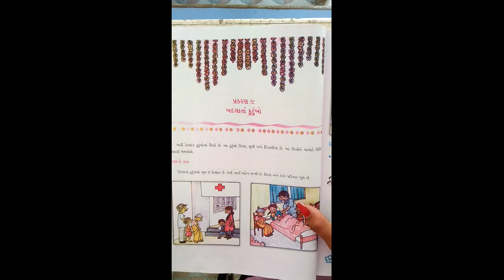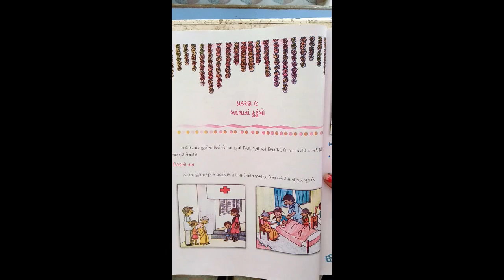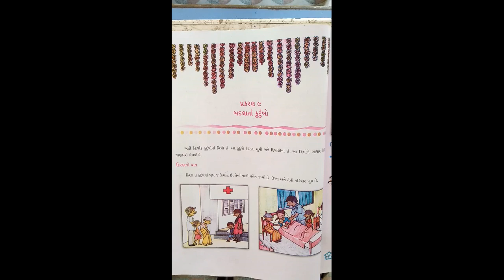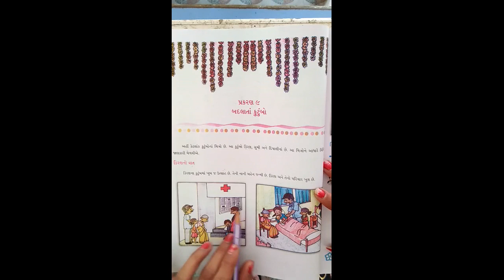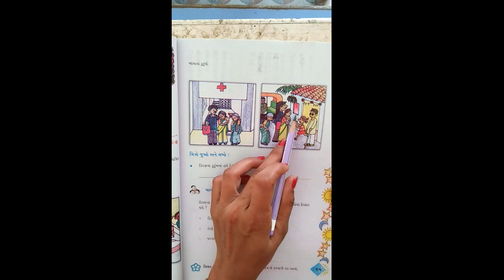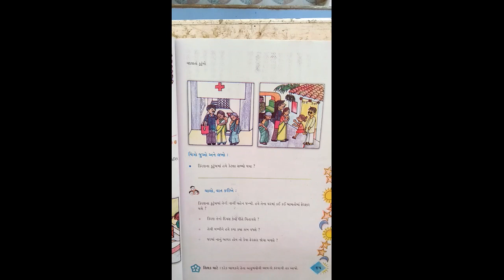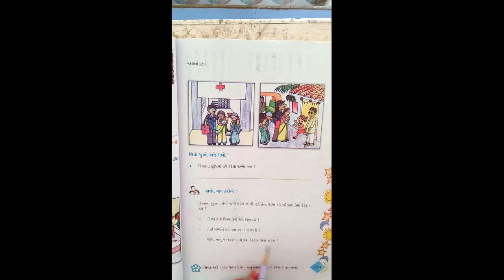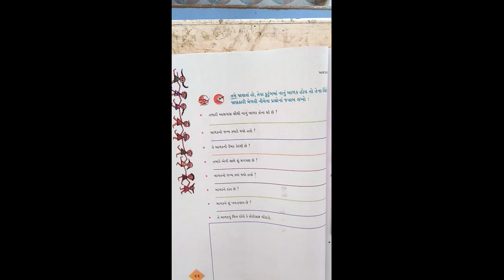STD-4 AASPAS CH-9 L-1